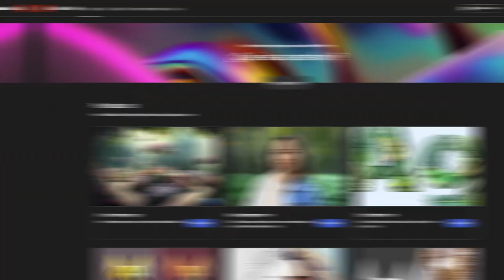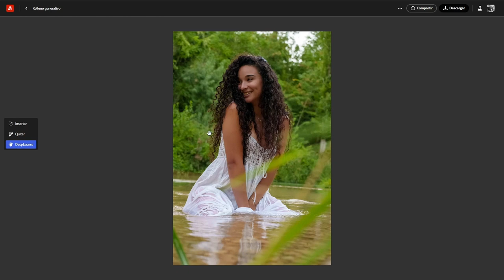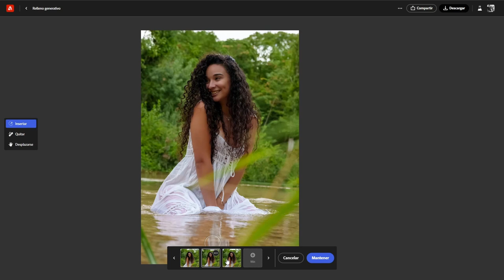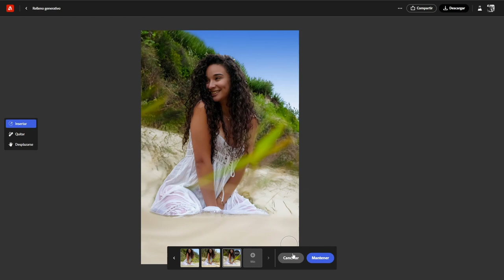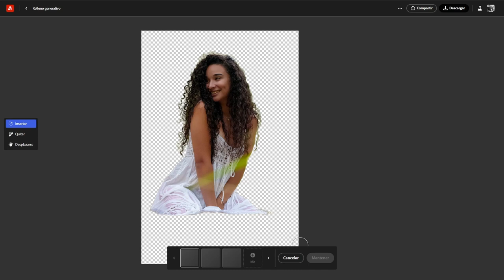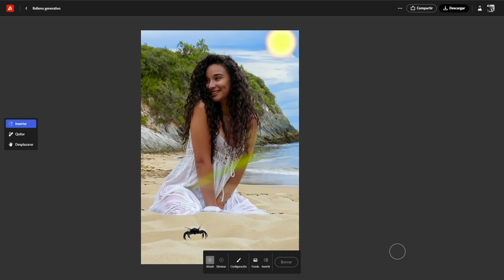🔥 ¡REVELANDO LOS SECRETOS del Relleno Generativo en ADOBE FIREFLY! 🖌️ | con Esepe Ele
Hola, en este vídeo de Esepe Ele , vamos a explorar Adobe Firefly y su función de relleno generativo. Sin más preámbulos, ¡vamos al grano!

Después de abrir Adobe Firefly, seleccionamos la herramienta de relleno generativo. Aquí puedes usar un pincel para eliminar objetos o crear nuevos. Yo he cargado una imagen de una de mis sesiones de fotos para trabajar en ella.

Desde esta pantalla, podemos insertar, quitar o desplazar elementos. Hay varias herramientas como añadir, eliminar, configuración, fondo e invertir. Voy a jugar con ellas para ver qué resultados obtenemos.

Por ejemplo, intento añadir un cielo y obtengo tres variantes para elegir. Después de experimentar un poco, me doy cuenta de que los resultados pueden ser un poco sorprendentes.

En resumen, el relleno generativo de Adobe Firefly tiene potencial, pero los resultados pueden ser impredecibles. Seguiré explorando sus herramientas en futuros vídeos. ¡Gracias por llegar hasta aquí y nos vemos en el próximo! Un saludo.